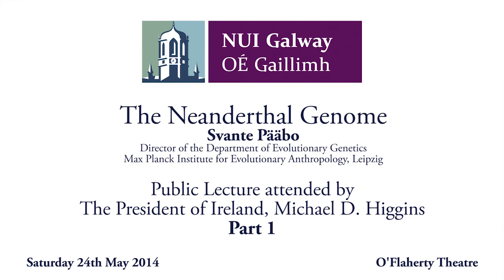The DNA of Neanderthal people - Part 1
Part 1: Introductory remarks by Dr John Murray and welcome address by Professor Pól Ó Dochartaigh, Registrar and Deputy President of NUI Galway.

NUI Galway public lecture by Professor Svante Pääbo, of the Max Planck Institute in Leipzig, on the DNA of Neanderthal people. This event was part of a weekend long international symposium entitled 'From Fossils to the Genome', to celebrate the 150th anniversary of the naming of Neanderthal people by William King, Professor of Geology and Mineralogy at the then Queen's College Galway.